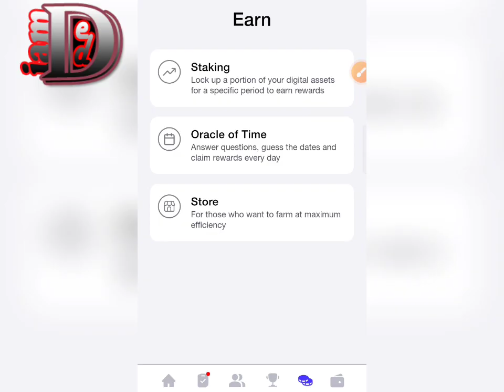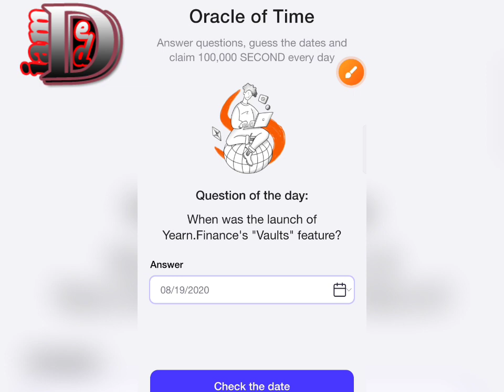TODAY 30 NOVEMBER TIME FARM DAILY CODE ANSWER | TIME FARM ORACLE TODAY